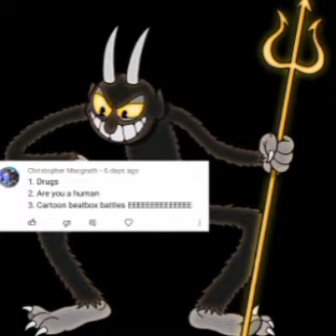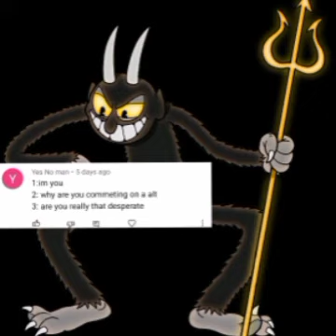50 subscribe Q&A!!!!!!!!!!